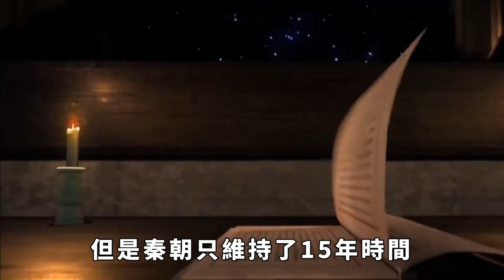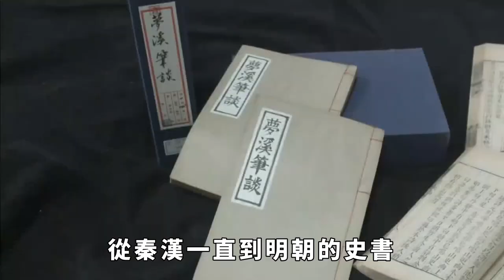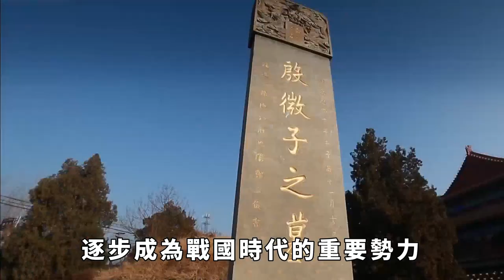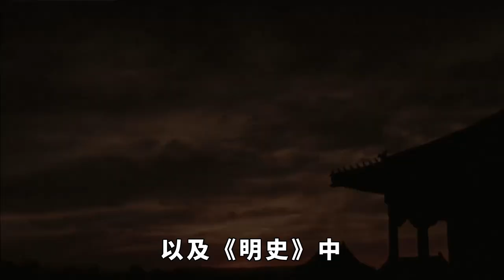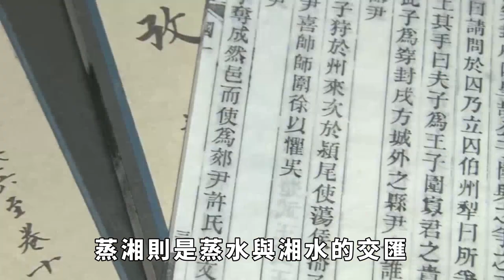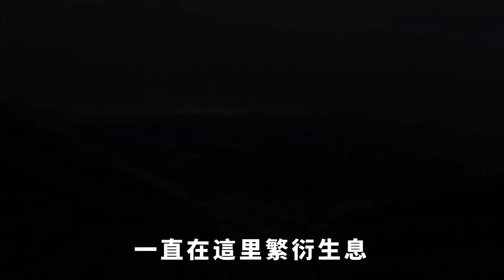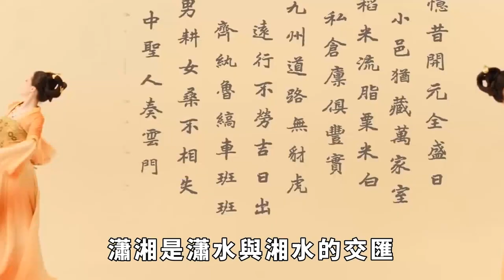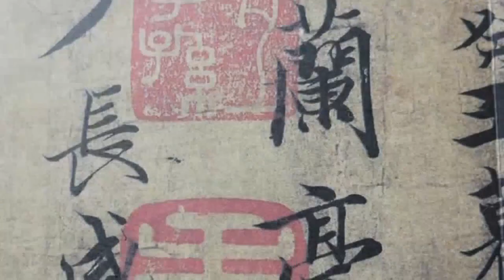陜西稱「三秦」，山西稱「三晉」，湖南稱「三湘」，由來是什麽？【愛觀歷史】古代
基於歷史淵源，我國各地都擁有自身專屬簡稱，比如山東簡稱「魯」，河南簡稱「豫」。除了這些簡稱外，許多地方還由於朝代更叠而享有固有俗稱，比如我們一提到「齊魯大地」，就會想到山東，三秦、三晉、三湘有何歷史淵源？
古代 历史故事 历史 三秦 三晉 請注意，本影片是專注於講解社會新聞和奇聞異事，完全符合YouTube社群準則。